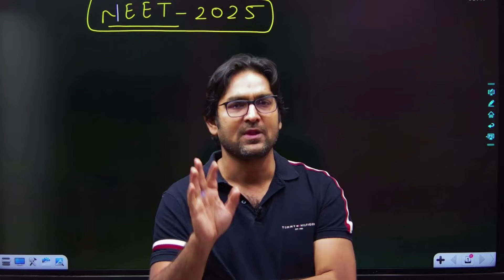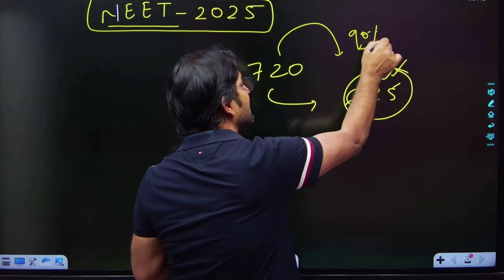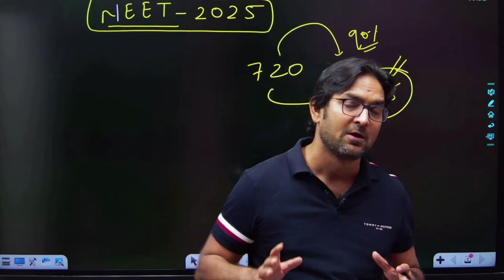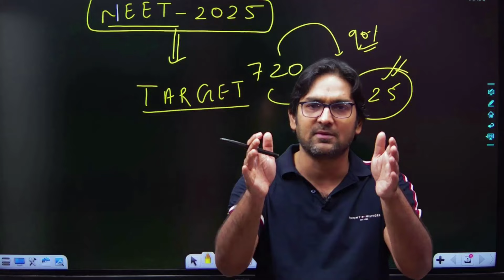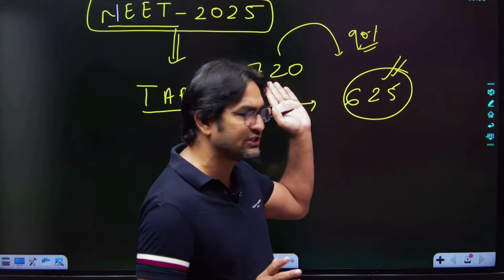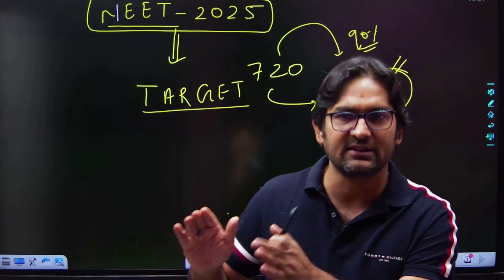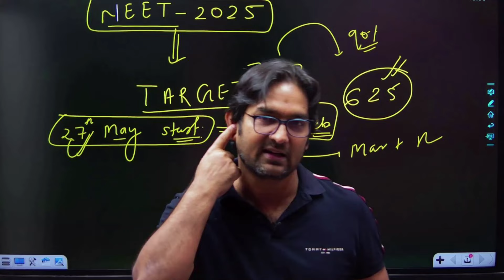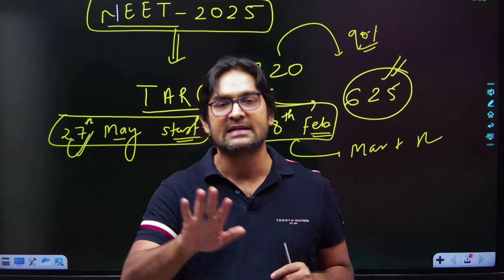BIG ANNOUCEMENT FOR NEET --2025 || PHYSICS LIVE CLASSES